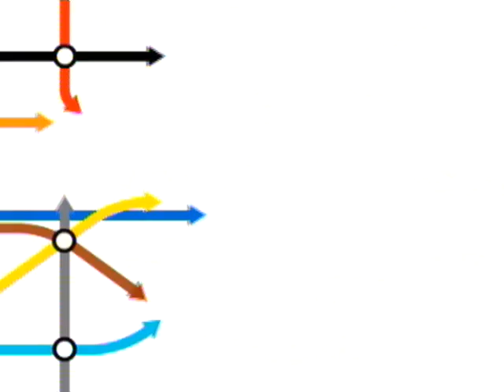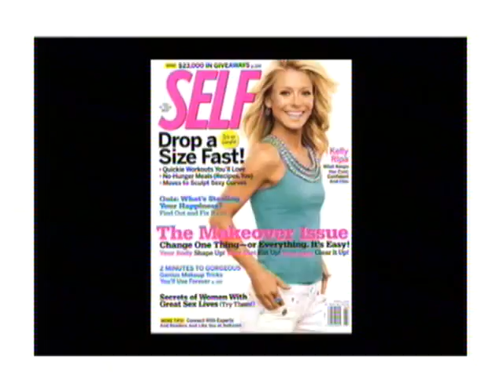Hot Spot: 28-03-2008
RTP Mobile
Hot Spot
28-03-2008